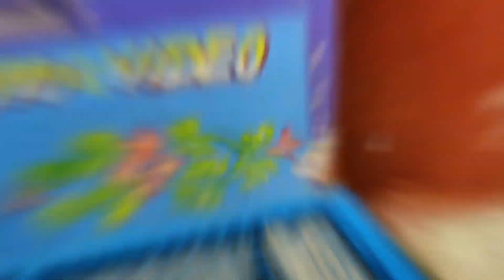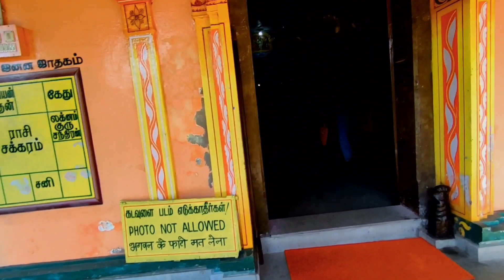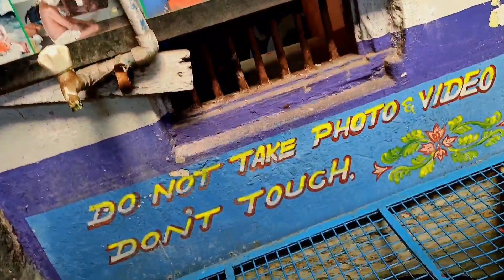ରାମ ସେତୁବନ୍ଧ ରେ ଲାଗି ଥିବା ପଥର//Ram tirtham Rameshwaram full vlog //odia vlogs//Ram mandir vlog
👉 Rc odia🙅‍♂️ vlogs👈

Rc odia vlogs
ram tirtham
sri ram tirtham
ramatheertham temple
rameshwaram theertham
rameshwaram vlog
rameshwaram travel vlog
places to visit in rameshwaram,
rameswaram vlog
travel vlog
odia vlogs
odia vlog
daily vlogs
rameshwaram dham vlog
ram mandir
ram mandir vlog
vlog
ram mandir new vlog
ram mandir darshan
vlogs

Rc odia vlogs